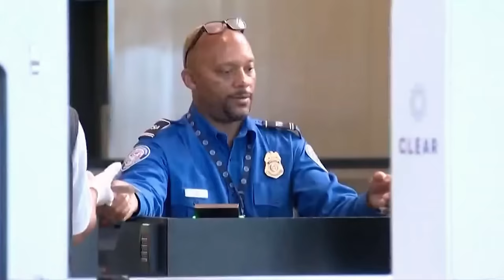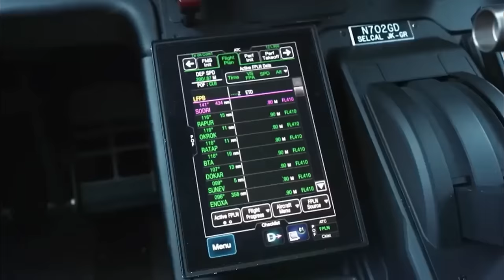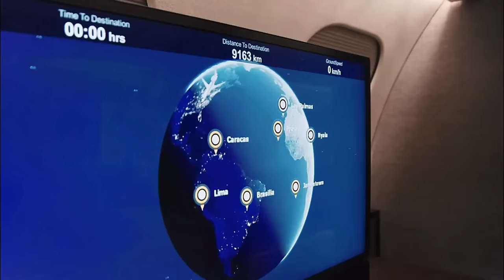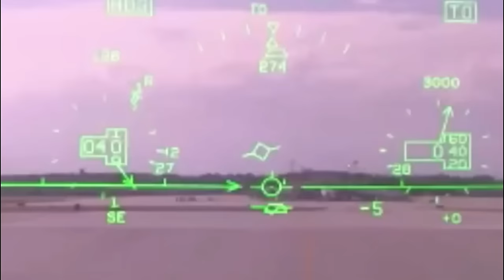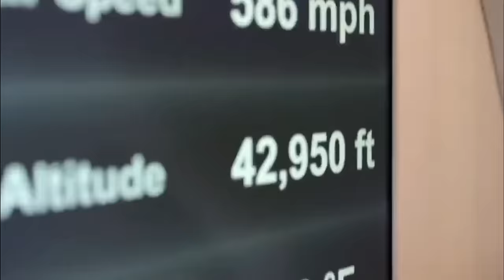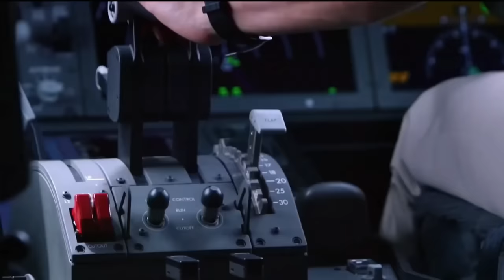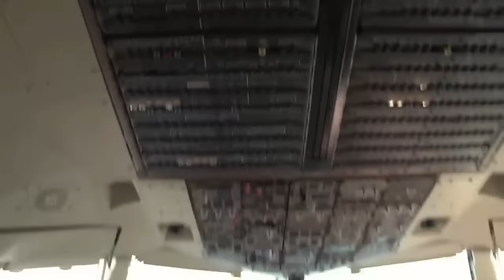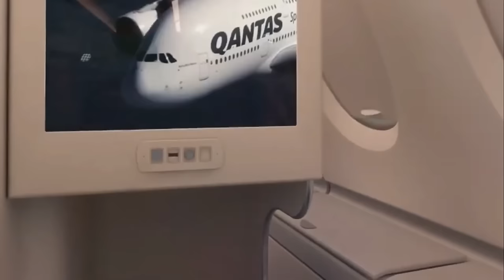The Most Expensive Private Jets Owned by Celebrities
Take a peek inside the luxurious private jets of the rich and famous! From customized interiors to top-of-the-line amenities, these celebrities spare no expense when it comes to their high-flying rides. Join us as we count down the most expensive private jets owned by A-list stars, business moguls, and sports icons. Marvel at the opulent features like master bedrooms, full bathrooms, gourmet kitchens, and cutting-edge entertainment systems. Discover which celebrity splurged on a $100 million custom Boeing, and whose jet boasts a solid gold sink! Whether you're an aviation enthusiast or just curious about the lavish lifestyles of the elite, you won't want to miss this exclusive look at the most extravagant private jets money can buy. Buckle up and prepare for takeoff into a world of unimaginable aerial luxury!